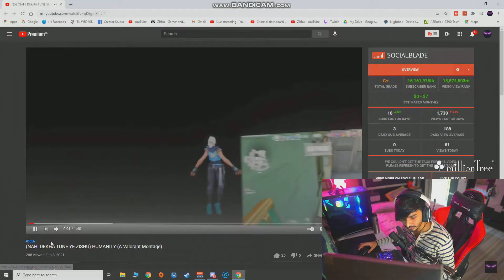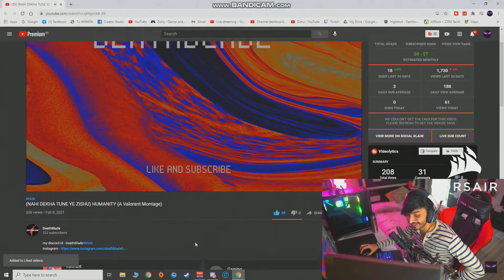Zishu Reacts on a Random Valorant Montage | Epic Reactions on Live